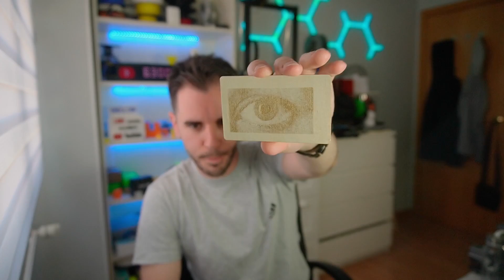👀 ¡El grabador láser MÁS POTENTE! Atomstack Maker A30 PRO de 33W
✅ El láser A30 PRO de Atomstack es una herramienta de grabado potente y versátil que puede cortar y grabar diversos materiales, gracias a su alta potencia de 33 w de salida.

👉 A30PRO100
Disponible desde 13/06/2023 al 30/09/2023

0:00 Inicio
01:06 Características módulo láser
02:07 Unboxing láser
04:11 Instalación de perfiles
05:50 Poner eje X e Y
06:20 Poner patas, electrónica y correas
09:40 Ajustar excéntrica y láser
10:52 Tamaño área de trabajo
11:06 Sistema de acoplamiento de diodos
11:30 Grosor máximo materiales
12:27 Modo offline
12:50 Materiales aptos para grabar y cortar
14:50 PROS y CONTRAS del Atomstack A30 PRO
16:16 Comprar Atomstack A30 PRO